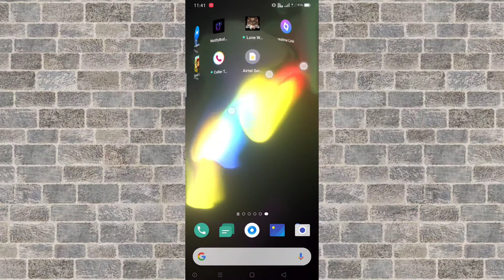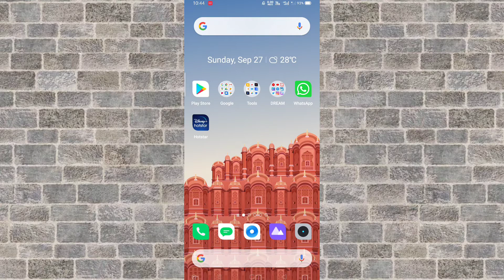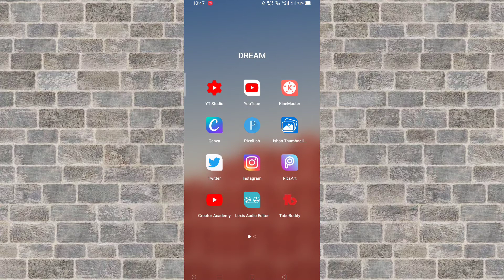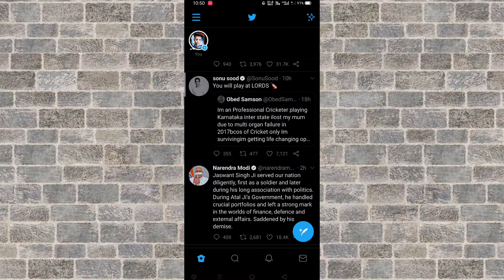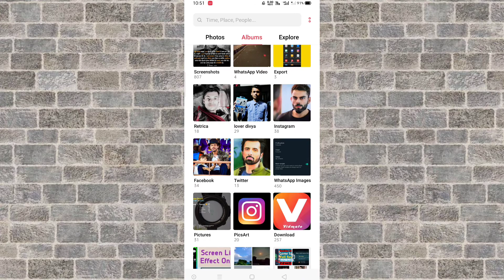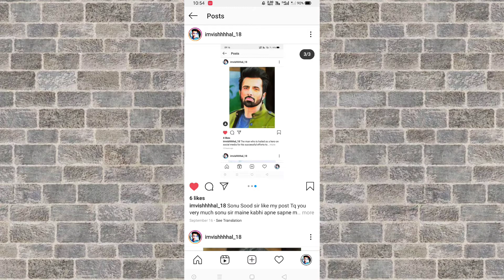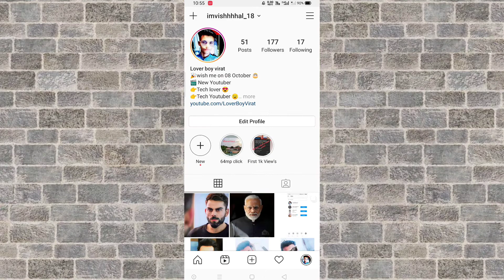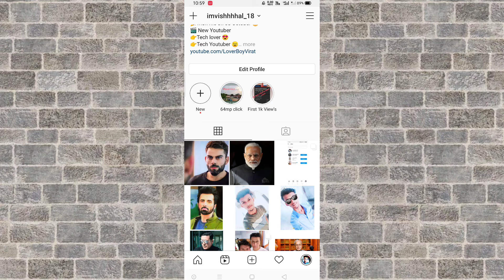Sonu Sood Like My Instagram Post